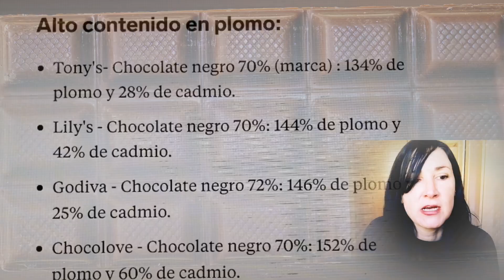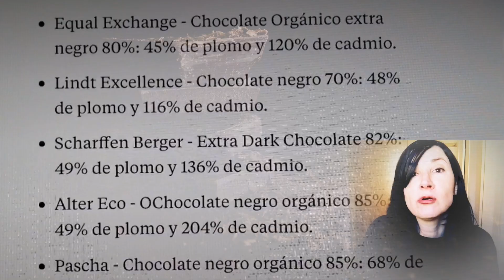CADMIO y PLOMO en CHOCOLATES varios.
Un estudio de Consumer Reports, revista de la Unión de Consumidores de Estados Unidos, ha revelado presencia de cadmio y plomo en tabletas de chocolate negro, incluyendo algunas marcas populares.